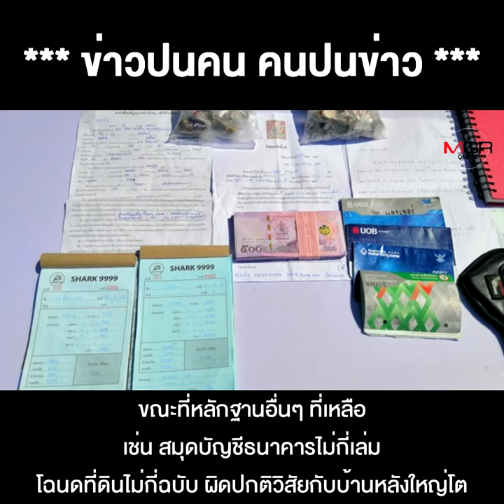พิรุธ "ละครโรงใหญ่" จับ"หลงจู๊สมชาย" จัดหนักได้ แต่ทำไมตั้งข้อหาเก่า "เบาหวิว" จนรอดนอนคุก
ชื่อคลิป : พิรุธ "ละครโรงใหญ่" จับ"หลงจู๊สมชาย" จัดหนักได้ แต่ทำไมตั้งข้อหาเก่า "เบาหวิว" จนรอดนอนคุก